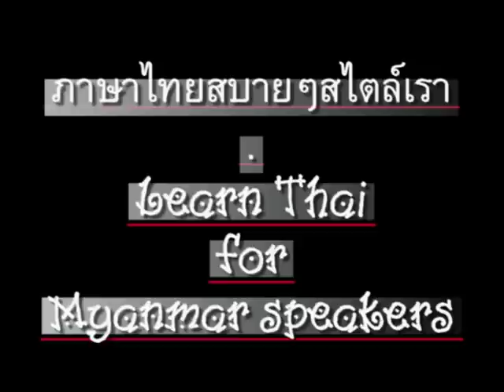0027ThaiForMyanmar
'Learn Thai' for Myanmar speakers. Chapter 27 - 'Sleeping & Awakening'. // CC: BY-NC-SA // ภาษาไทยสำหรับชาวพม่า ตอน 27 - นอนหลับและปลุก